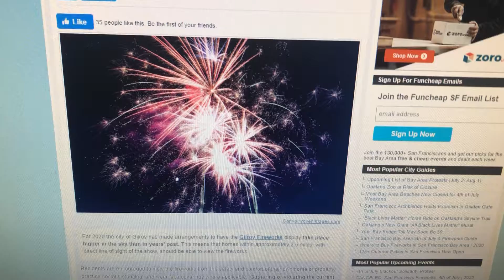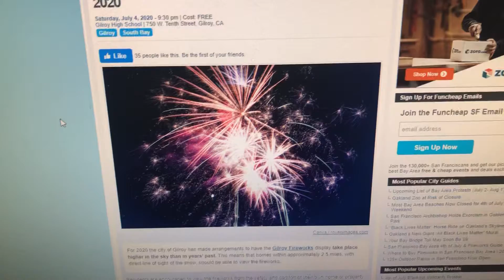Gilroy High School 4th of July Fireworks on Tomorrow Jul/3/2020